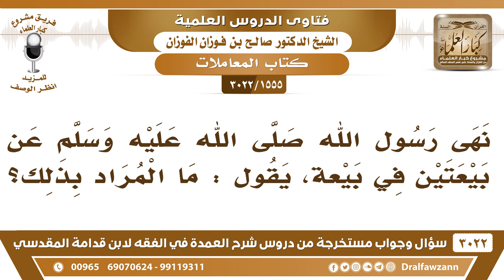[1555 -3022] نهى رسول الله ﷺ عن بيعتين في بيعة، فما المراد بذلك؟ - الشيخ صالح الفوزان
-"[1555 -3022] السؤال: نهى رسول الله ﷺ عن بيعتين في بيعة، يقول: ما المراد بذلك؟
الجَوَابُ: هذا يأتي إن شاء الله في الباب الذي وقفنا عليه البيوع المنهي عنها منها بيعتين في بيعة، نعم.
للاشتراك في قناة الشيخ صالح الفوزان

للاستفسار والإقتراحات والدعم
رئيس الفريق
لمشروع كبار العلماء